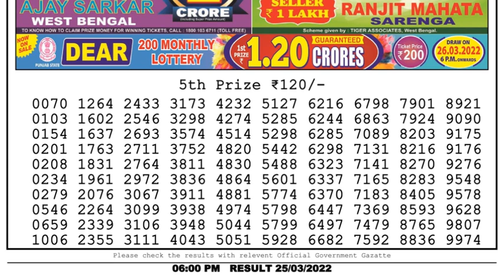Nagaland Lottery Sambad Result | Dear Lottery